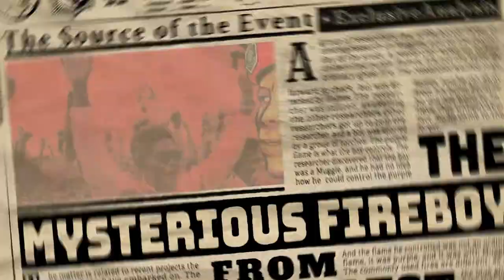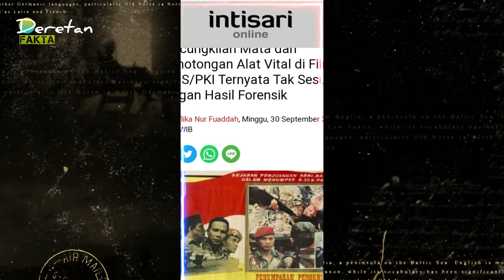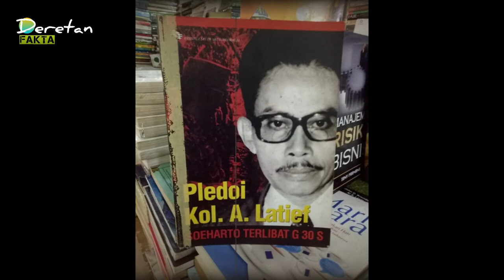FAKTA SEJARAH G30S PKI YANG SEBENARNYA TAK BANYAK DI KETAHUI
DERETAN FAKTA

tragedi peristiwa g30s pki menyisakan luka mendalam bagi bangsa indonesia, catatan sejarah kelam yang tertoreh di tahun 1965 sampai saat ini masih misterius, dalam video ini deretan fakta mencoba mngupas beberapa fakta gerakan militer g30s di tahun 65...